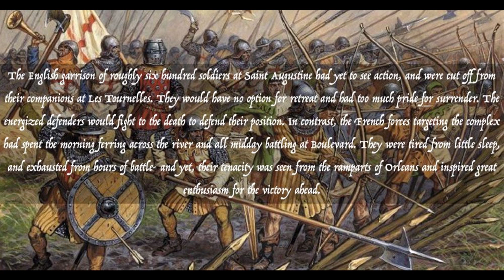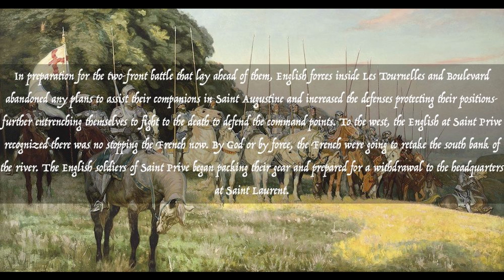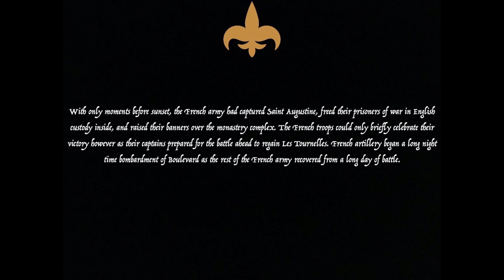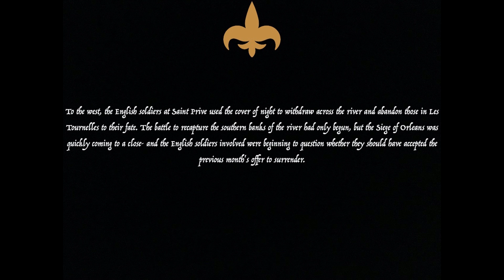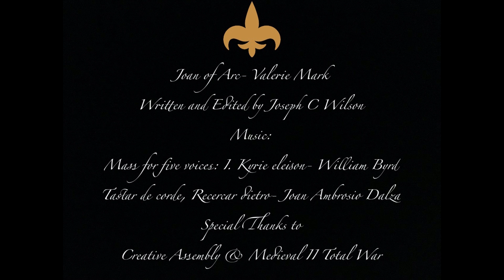Siege of Orleans Part 5: Saint Augustine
Episode 5: Saint Augustine
After failing to capture Boulevard, the desperate French turn their attention to the fortified monastery complex of Saint Augustine.

Want to be a part of the action? Choose from one of several tiers to enter a rank in our army today!